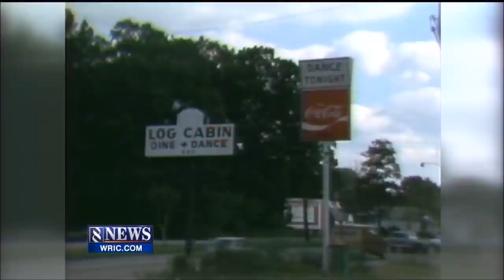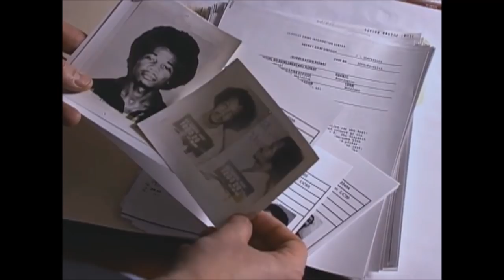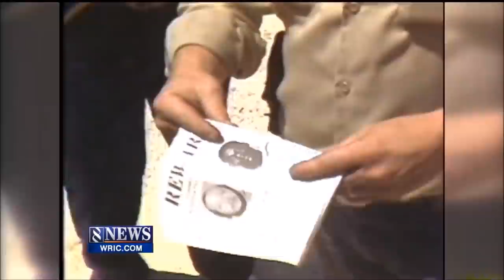MOBB TIES: The Briely Brothers